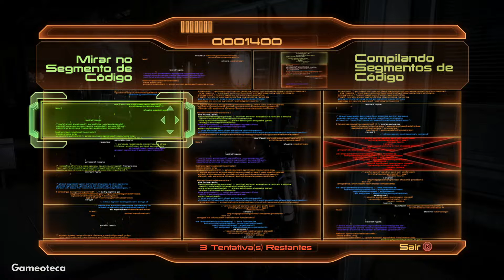Mass Effect 2 Legendary Edition #04 Garrus (Legendas BR, PC Ultra, Gameplay, Ray Tracing, RTX)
Shepard recebe de Cerberus um contato para um novo membro da equipe chamado Archangel em Omega, mas ele descobre que o assassino é na verdade Garrus, seu antigo e grande amigo Turian.

Mass Effect Legendary Edition legendado em português, com Ray tracing RTX 3060 e sem comentários.

Sobre o canal  @Gameoteca

Olá ! Seja bem vindo ao canal Gameoteca, um canal de games ( jogos ) com lançamentos de muitas séries e vídeos de boa qualidade para você. Aqui você vai encontrar um grande acervo de grandes sucessos com e sem comentários, para você assistir com trilha sonora original.

Estamos nos dedicando muito para manter o ritmo de publicar vídeos todos os dias e contamos com a sua ajuda, se inscrevendo, compartilhando, deixando os seus comentários e likes, para continuarmos as criações de novos vídeos de graça para você.

Confira as nossas playlist chamada "Jogos", com um grande catálogo de games para você !!

😄 Gostaria de ajudar o canal ? Realize uma doação via PIX para CPF 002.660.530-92 (Richard Almeida) ou

😎 Monte seu PC Gamer baratinho
🤗 Ofertas dos Livros do Senhor dos Anéis
😍 Pré-venda de God of War Ragnarök
🤩 Mass Effect Legendary Edition